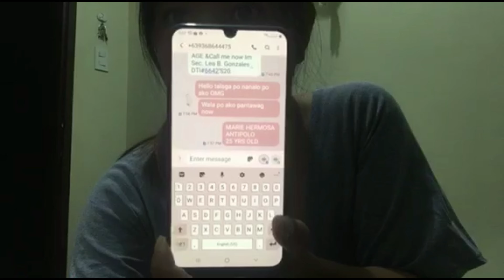PINRANK KO ANG SCAMMER ( SYA PA GALIT )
Ang videong ito ay isang babala na wag po tayong magpapaniwala sa mga text or Pm na natatanggap natin kesyo nanalo daw tayo haha. LOVE LOVE LOVE

P.S Goodvibes lang 🙃